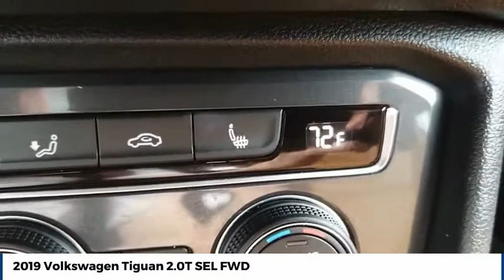2019 Volkswagen Tiguan Street Volkswagen of Amarillo Presents 52976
2019 Volkswagen Tiguan 2.0T SEL FWD

Street Volkswagen
8707 Pilgrim Drive